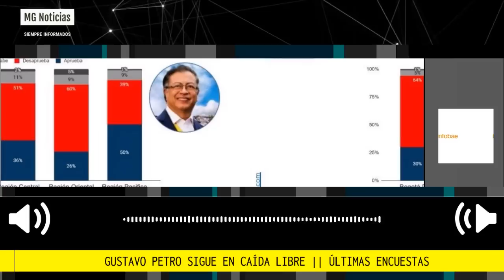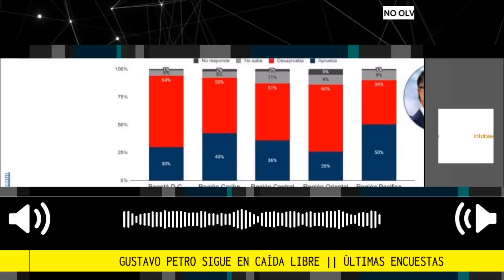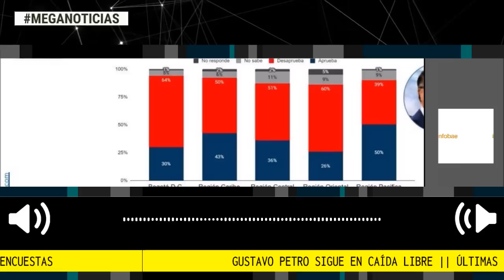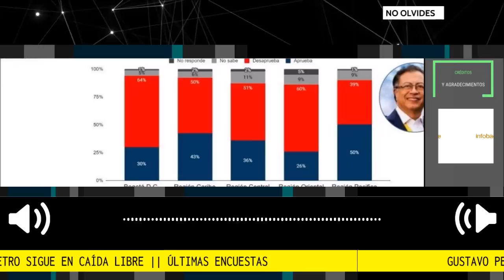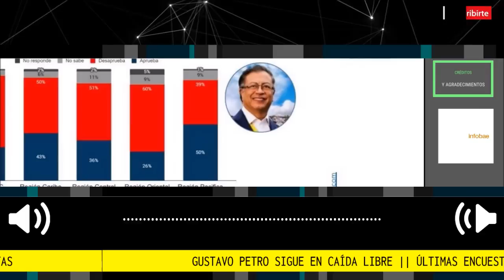PETRO EN CAÍDA LIBRE 📢 SIGUE BAJANDO SU APROBACIÓN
Aprobación del presidente Gustavo Petro bajó hasta el 34%, según el Opinómetro. Del total, 57% de los encuestados respondieron que creen que Nicolás Petro, hijo del mandatario, acusado de recibir dineros del narcotráfico, es culpable.
Fuente Infoebae